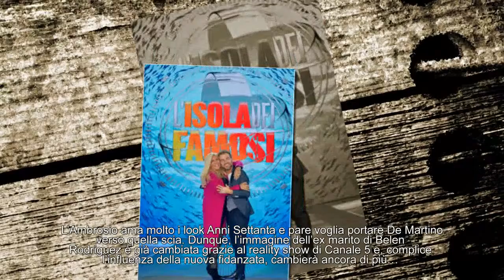Stefano De Martino: i vestiti dell’Isola dei Famosi vengono scelti dalla fidanzata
Vestiti Stefano De Martino all’Isola dei Famosi: tutto merito di Gilda Ambrosio